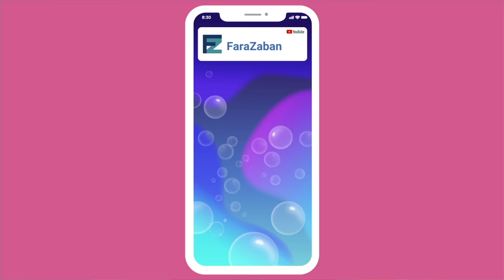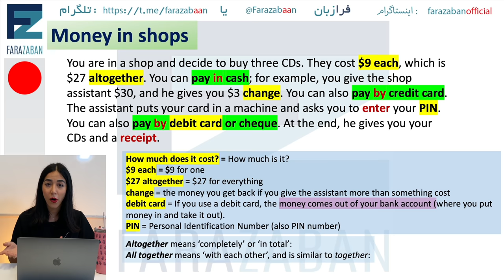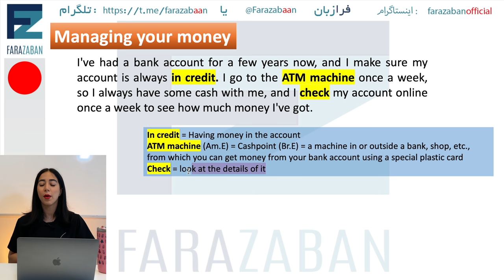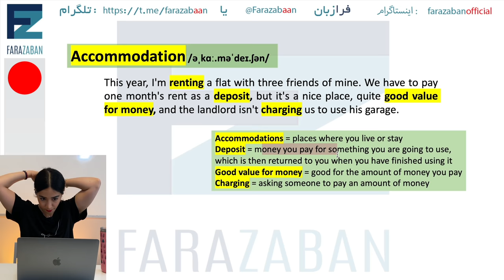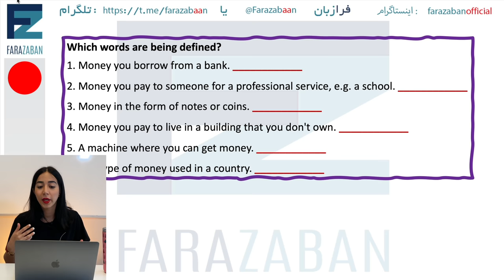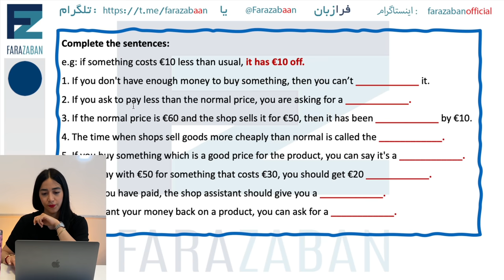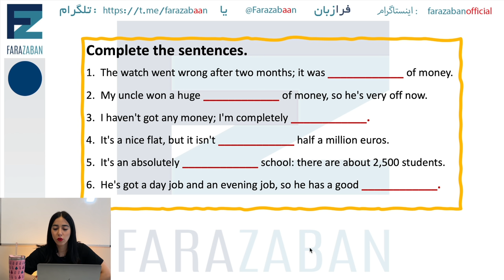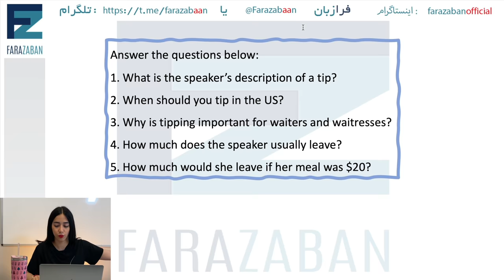مهمترین لغات انگلیسی برای مکالمه پول و پس انداز و وام (مکالمات روزمره لتس تاک درس 19)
در این درس آموزش زبان انگلیسی از گروه فرازبان به درس 19 مکالمات روزمره انگلیسی به همراه یادگیری لغات و واژگان ضروری انگلیسی پرکاربرد برای مکالمه انگلیسی و یا به عبارتی  لغات ضروری برای مکالمه انگلیسی در زمینه پول ، پس انداز و وام می پردازیم.
معمولا کلمات انگلیسی وجود دارند که در مکالمات روزمره انگلیسی بسیار زیاد مورد استفاده قرار می گیرند و قطعا یادگیری این کلمات و لغات کاربردی انگلیسی برای مکالمه  به سرعت شما در یادگیری و روان شدن بیشتر کمک می کنه.
اما لغات لازم برای مکالمه انگلیسی در یک زمینه خاص به شما کمک بیشتری می کند تا بتوانید مکالمه در آن موضوع را به راحتی انجام بدهید. البته باید بدانید که به طور کلی  تنها این لغت ها نیستند که مهم هستن و تعداد لغات لازم برای مکالمات انگلیسی قطعا بیشتر هستند و ما سعی می کنیم حتما در این سری از ویدیوها این مجموعه را به صورت مجزا پوشش بدهیم.
 words to use in everyday English conversations - let's talk - 19 - money - words you will need in conversations
امیدوارم از این مجموعه دروس لغات مورد نیاز برای مکالمه انگلیسی خوشتون بیاد.

سایر پلی لیست های گروه فرازبان

موضوع این درس: مهمترین لغات انگلیسی برای مکالمه (لغات مهم انگلیسی برای مکالمه) ، مکالمات روزمره زبان انگلیسی
let's talk - 19 - money
دسته بندی آموزش: آموزش زبان انگلیسی
تیم: گروه آموزشی فرازبان
مدرس: میسا